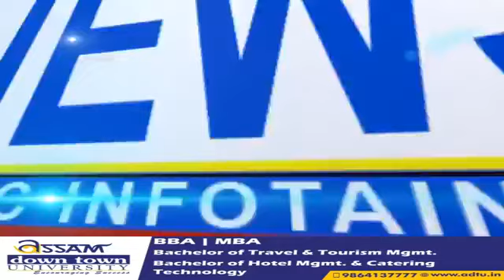দহ ফুট উচ্চতাত ৪৪০ ভল্টৰ বিদ্যুৎ পৰিবাহী তাৰ